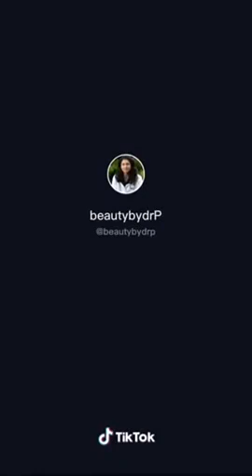Blackhead extractions Compilation #1 - How to remove blackheads in every day cases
Thanks for looking: Blackhead extractions Compilation #1

My goal for this channel is to present treatments and real cases of patients with dermatological problems, who are treated and cured by specialists in different parts of the world.
I share videos about the different diseases of the skin, hair and nails, and also some really cool tips for proper skin care.
The stars of the show, as always, are the popped pimples, removed pimples, cysts and removed lipomas, which I never tire of seeing and which give me a strange satisfaction.

If you have the same fascination for seeing pimples burst, in this channel you will find what you were looking for, and in the process you will learn many interesting things about skin and its care. I hope you enjoy, learn a little about dermatology and how to take better care of your skin, and thank you very much for watching!

This video may include surgical or dermatological procedure content. The content viewed in this video is provided for medical education purposes only and is not intended as a substitute for professional medical advice, diagnosis or treatment.